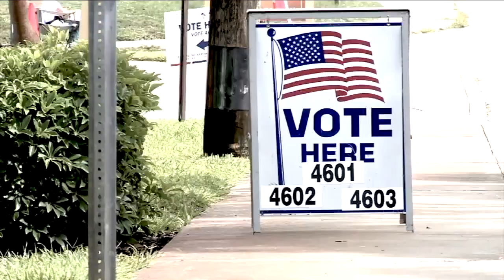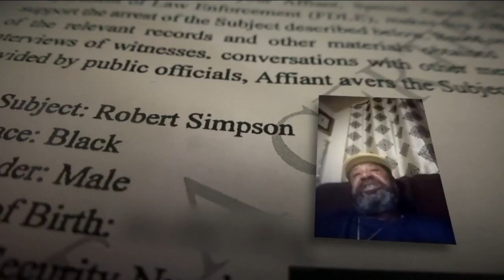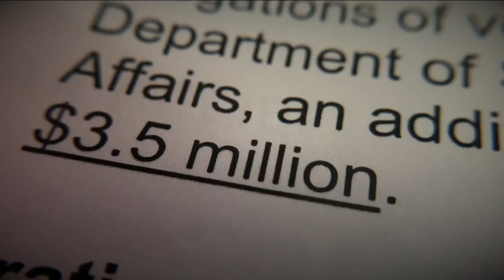Florida election crimes and arrests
Florida's election crimes and security office led to the arrest of 20 people for election fraud. Katie Lagrone looks into the office an their role in combating election fraud.